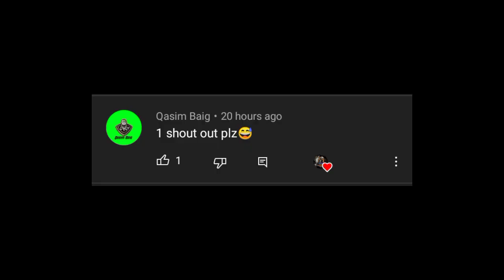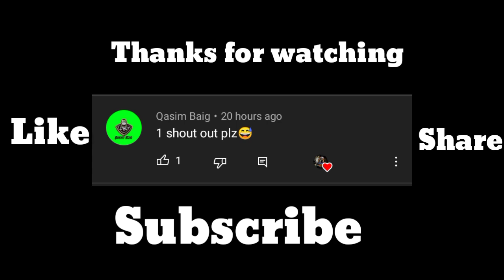Real Hypixel server join in Minecraft pocket edition on Android phone || Hypixel Server For Mcpe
Ip
Play.scepternetwork.com
Port
19132
PLEASE SUPPORT ME
IN THIS VIDEO I will review skyblock server🔥 😊😊

IP AND PORT IN VIDEO 🥰😍

Hypixel Like Skyblock Server For Minecraft Pe 1.17 ! Hypixel Skyblock Server For Minecraft Pe 1.17 !

My Own skyblock Server King Network season 1||is Back||OP||❤️🔥😍

How to join Real Hypixel server in Minecraft pocket Edition || Hypixel Skyblock Server For Mcpe

Hypixel Skyblock World With Minions For Minecraft Pe!!

Most Popular Minecraft Pocket Edition Server 🤔 | McpeHindi

Real Hypixel server join in Minecraft pocket edition on Android phone By Imperial Gamerz

Hypixel like servers for Bedrock (Mcpe) | showcase of skyblock server | Hindi

How to join Hypixel Skyblock Server For Mcpe With Minions A hypixel like server for Minecraft (Mcpe)

A hypixel like server for Minecraft (Mcpe) | showcase of thundermc skyblock server | Hindi

Hypixel Skyblock Server for Minecraft pocket edition||OP||🔥🔥❤️😉

TAGS IGNORE:
hypixel server for mcpe,
best hypixel server for mcpe,
best hypixel server for mcpe with minions,
new hypixel server for mcpe,
best hypixel server for mcpe 2021,
best hypixel server for mcpe 1.16.220,
hypixel server ip for mcpe,
hypixel like server for mcpe,
hypixel skyblock server for mcpe
mcpe servers like hypixel,
best mcpe servers like hypixel,
mcpe bedwars servers like hypixel,
servers like hypixel for mcpe,
servers like hypixel skyblock mcpe

Discretion 👇👇👇👇👇👇
 mcpe server like hypixel
I play server = Skyblock, Bedwar, Skywar, Buildbattle, tntrun, Hide and seek
How to download Minecraft java edition on android
How to download free minecraft pocket edition on android
Minecraft pocket edition mod download
Minecraft pocket edition latest version download
necraft java edition Tlauncher mods
Minecraft pocket edition How to sing in
Minecraft java edition android free premium account

How to play Hypixel Server with minions on Minecraft PE | Skyblock on Android | 2021 Server🔥🔥

pocket edition, hypixel en minecraft pocket edition, hypixel for minecraft pocket edition, minecraft pocket edition
hypixel gameplay,
hypixel pocket edition ip,
minecraft pocket edition hypixel, minecraft pocket edition hypixel serverip,
hypixel para minecraft pocket edition,
hypixel server ip minecraft pe 2020, hypixel server android,
hypixel server ip minecraft pe 1.16, hypixel server address,
hypixel server address 2019, hypixel server address 2020,
hypixel server address pe,
hypixel server address mcpe,
hypixel server address and port,
hypixel server address minecraft pe, hypixel server bedwars,
hypixel server but cracked, minecraft pe hypixel server bedwars,
hypixel bedwars server ip,
popularmmos bedwars hypixel server,
hypixel server code for minecraft pe, hypixel server crash,
hypixel server crasher,
hypixel server copy,
hypixel server code for minecraft pc,
hypixel server console,
hypixel server discord,
minecraft hypixel server download, minecraft ps3 hypixel server download, hypixel bedwars discord server,
hypixel bedwars server download, hypixel disconnected from server,
hypixel server error,
hypixel server ep 1,
hypixel server explained,

hypixel bedrock edition server ip,